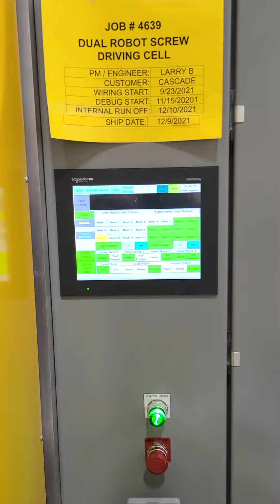New T1XX stud machine